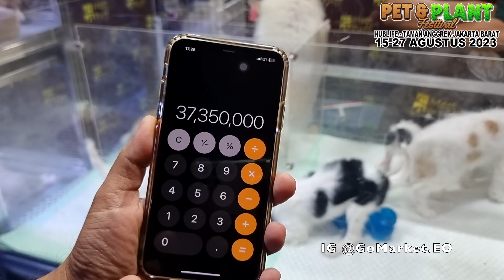Daftar Harga Coret Anjing Ras Di Pet Festival TERBESAR Jakarta - Hublife Taman Anggrek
Join us at Hublife - Taman Anggrek for the ultimate Pet & Plants Festival running from 15-27 August 2023!

Your furry friends are more than welcome as we proudly announce our pet-friendly venue during the event! 🐶🌿